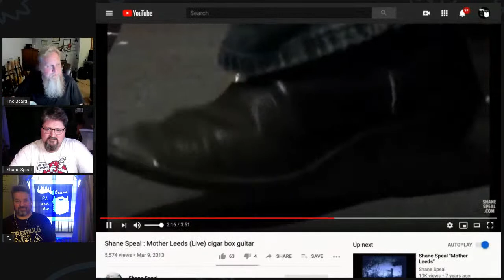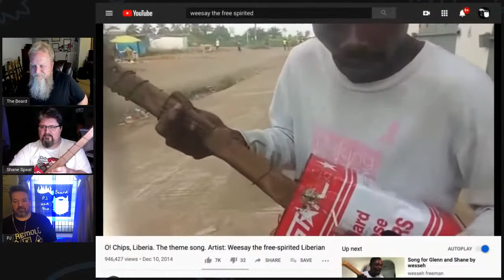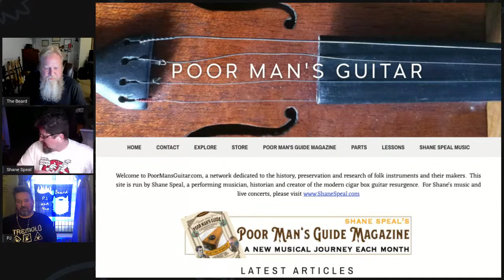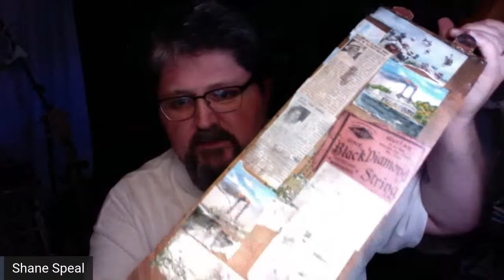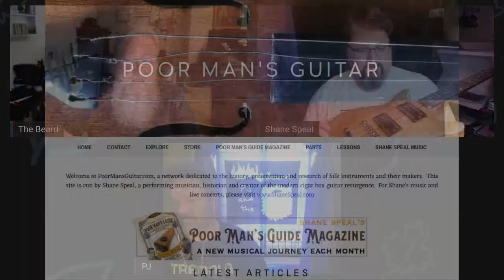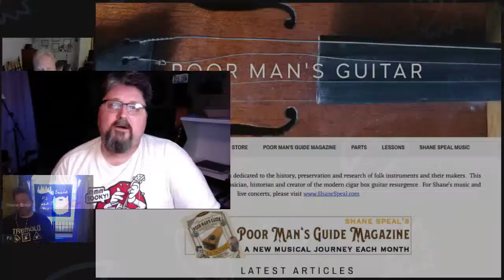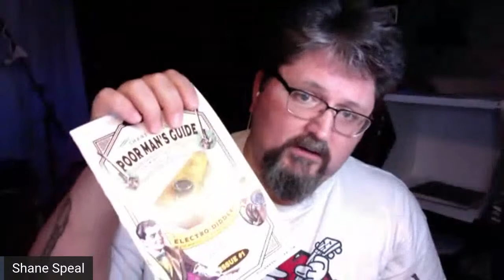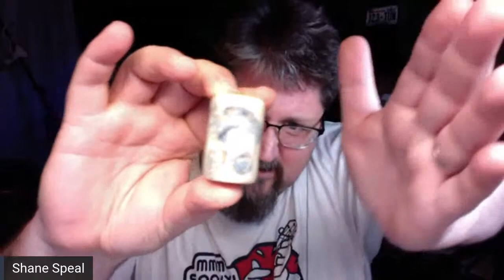19 Conversations - #28 with Shane Speal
In this conversation, we sit down with Shane Speal, King of the Cigar Box Guitar. This should be a great hour as Shane has his fingers in a lot of cool stuff. We will be exploring cigar box guitars, Making Poor Man’s Guitars, the Snake Oil Band, slides, and other interesting items. We have been talking about an episode with Shane for a long time. This seems like the perfect time to sit down with him!